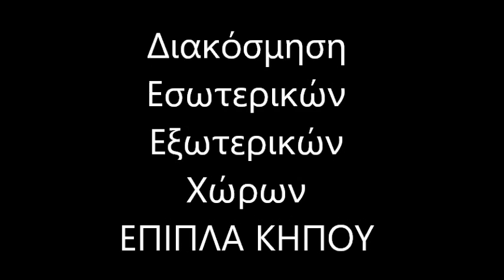Home Decoration Lagkadas Διακόσμηση Σπιτιού Λαγκαδάς Έπιπλα κήπου Λαγκαδάς Home Decor Lagkadas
Έπιπλα κήπου
Στεφανια Μπαγλατζη Κηφισίας 96 Μαρούσι 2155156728
ΑΠΟΣΤΟΛΗ ΠΑΝΕΛΛΑΔΙΚΑ
ΠΑΓΚΟΣΜΙΑ ΑΠΟΚΛΕΙΣΤΙΚΟΤΗΤΑ
Βαμβακερές Ομπρέλες Κήπου Λαγκαδάς (για να απολαμβάνετε τον ίσκιο χωρίς να αρρωσταίνετε).